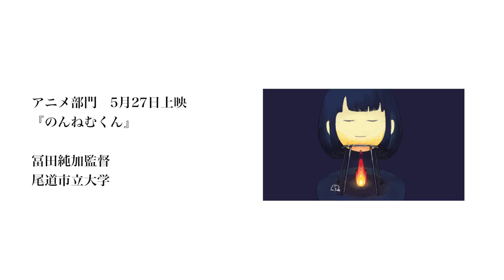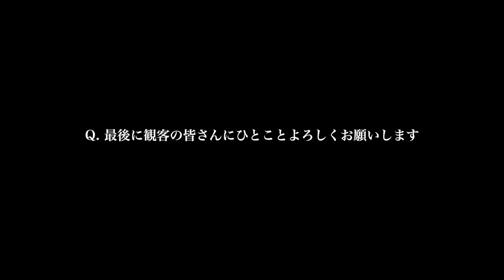『のんねむくん』東京学生映画祭インタビュー